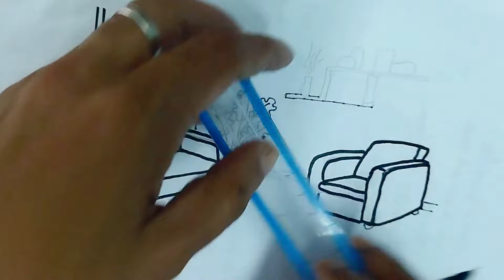How to draw a living room , easy drawing for kids and toddlers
Please try to draw with me...

Living room drawing easy

easy drawing

kids painting

About me:
Hi, my name's Gita!
On this channel I always try to show the easiest way of kids learning. From here you can improve your learning skills. Hope you enjoy my videos and find them helpful!!